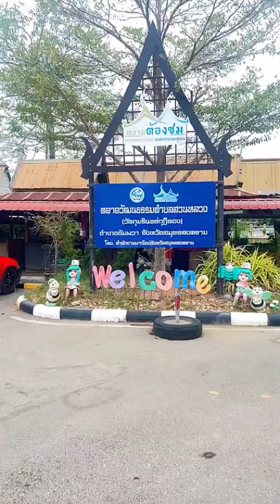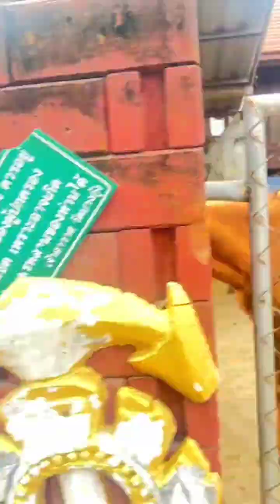นั่งเรือเที่ยววัดประหยัดมาก